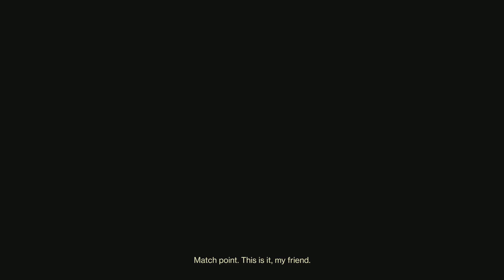Destiny 2 Trials match against Top 500 Players